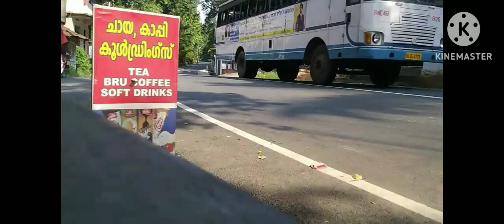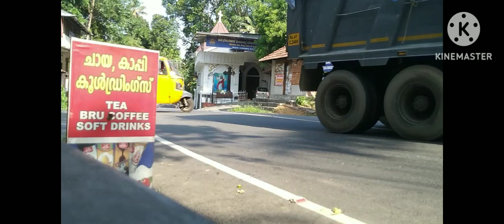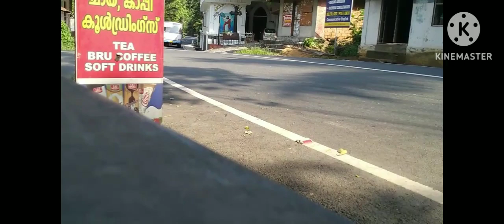കൂത്താട്ടുകുളം to മൂവാറ്റുപുഴ